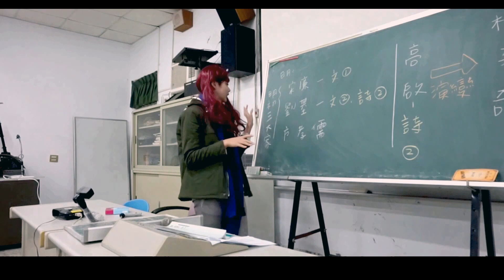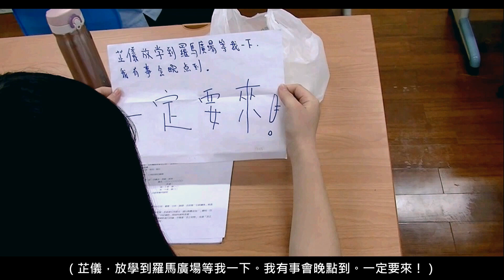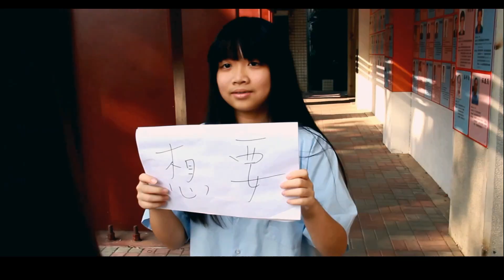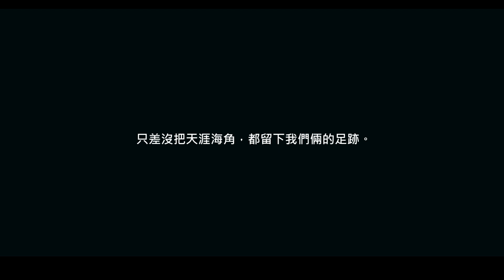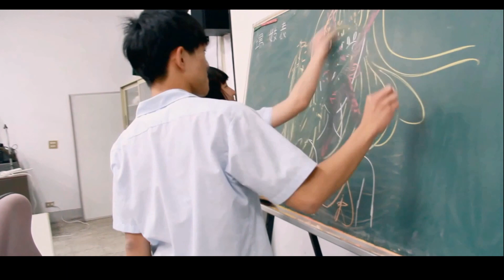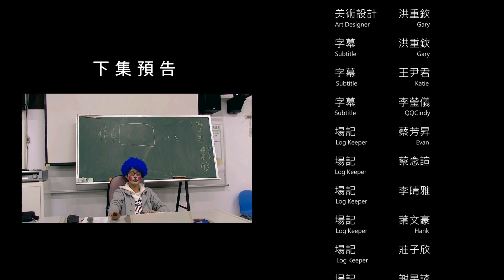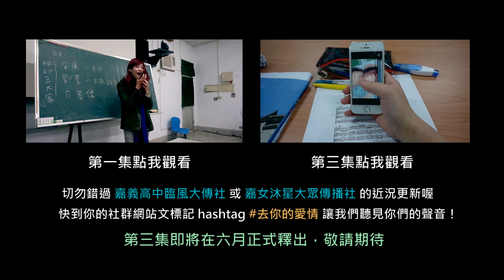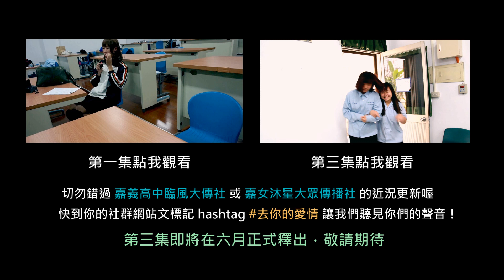《去。你的愛情》第二集 Flash in the Pan Lover Ep.2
將影片調成HD觀看更清晰喔！